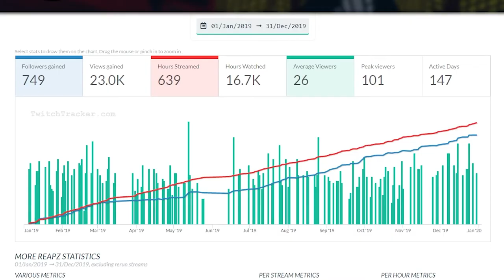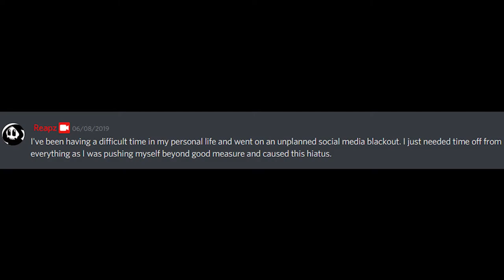Streamer HAS To Answer EVERY Question While Doing HOT ONES! (CHALLENGE)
Ever seen a Twitch streamer have to answer every question asked of them by chat?! Yes? Well darn... But have you seen this same idea while adding the element of the hottest sauces in the world... Commonly known as the Hot Ones Challenge?! No? Good! This is the video for you.

For his one year twitch Partner-versary, Reapz answers all personal and streaming advice questions thrown at him by chat. Including the most asked and wanted question of How Much Money DO Streamers Get Paid? Get all the information on what you need to start streaming and succeeding. Also learn all the mistakes that you should avoid when trying to rise through the ranks of content creation.

This streamer Hot Ones AMA challenge should hopefully entertain and inform you of someone who has been on Twitch (and successfully made partner) for four years and counting.

Being new to content creation and live streaming is tough on twitch, youtube or facebook gaming. Hopefully this video can teach you a little bit about my journey and how you can forge your own journey with such knowledge and advice in helping you learn how to create a streaming brand. What advice I would give to new streamers and what mistakes you should avoid to not stunt your growth.

I have time stamped everything below for your convenience.

If you have any other questions, please type them in the comments and I will do my best to answer them all.

Would you also like more information about Twitch's payouts? I am thinking of doing a video on the Twitch Leaks. So please let me know.

Time Stamps:
0:00 Coming Up
0:10 Intro
0:46 How Old Are You?
1:55 What's your favourite video game?
2:53 Do you know how to use a boomerang because you're Aussie?
4:19 Why is your Twitch streamer name Reapz? How did you make your brand for streaming?
6:42 What advice would you give yourself as an up and coming streamer?
9:07 What was the worst streaming experience of your life? How did you learn from it?
11:30 What's the best thing to do outside of streaming for your mental health?
12:53 What is one thing about streaming you wish you knew when you first started?
14:48 What streaming skill or weakness would you like to improve on?
15:42 The final Hot Sauce tasting
17:13 How much Money do you make as a streamer?

This content is inspired by First We Feast, Ludwig, xQc